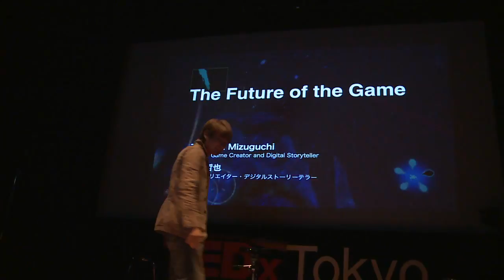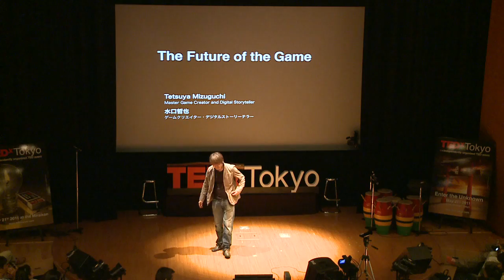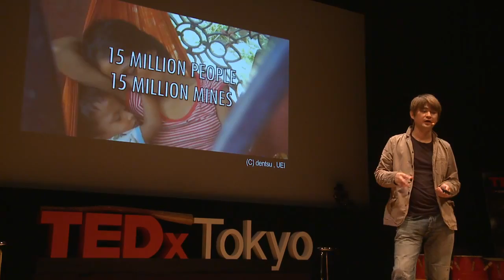TEDxTokyo -水口哲也 - Positive Power of Games - [日本語]